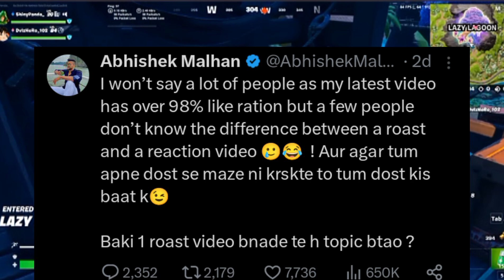Fukra Insaan REACT Manisha Rani😯 | Dhiru Monchik Exposed Mridul Madhok, Elvish Yadav Pastmistakes